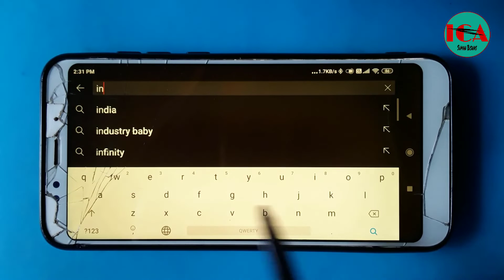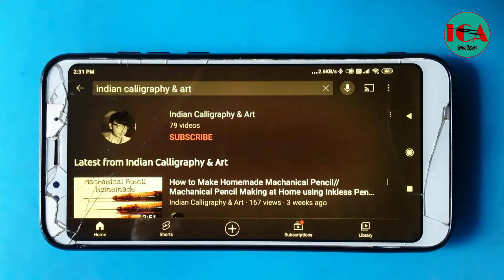How to Make Mobile Touch Screen Pen at Home//How to Make Homemade Stylus Pen.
This is an Educational video.This video is about homemade touch screen pen making for mobile phone.

Essential Elements
(1)Sketch Pen
(2)Copper wire
(3)Mobile Phone